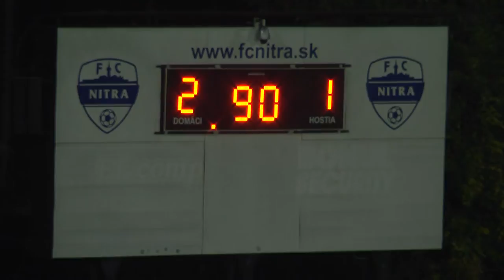FC Nitra - ŠKF Sereď 2:1, 4. kolo Slovnaft Cupu 2014/2015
FC Nitra - ŠKF Sereď 2:1
Góly: 26. Martin Boszorád, 78. Henrich Kováč - 40. Peter Petráš